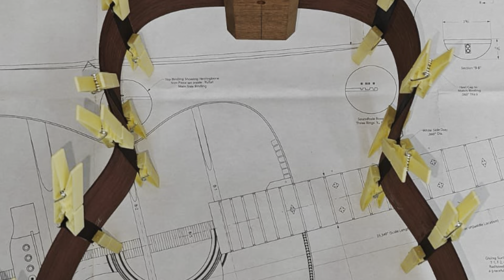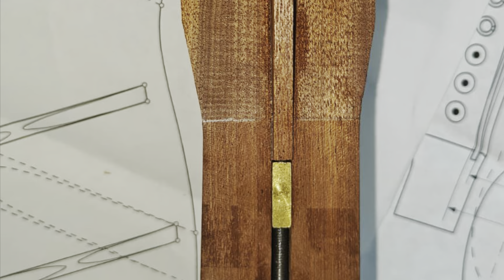Making of a Guitar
What starts as a pile of precision cut wood pieces,  finally ends into a melodious instrument. Thanks to Mohan Sharma a connoisseur and perfectionist for building an instrument. He is a luthier by passion with creative & detail-oriented mind. Encouraged by his fine instrument knowledge and super equipped workshop I decided to do an ‘internship’ under him to learn some aspect of making a guitar. Though I wasn’t very close to his commitment and passion for perfection , still it is an amazing feeling to be a part of a wood which sounds so good today.